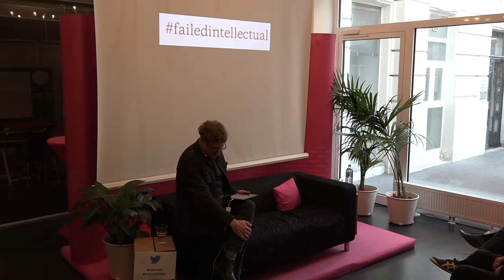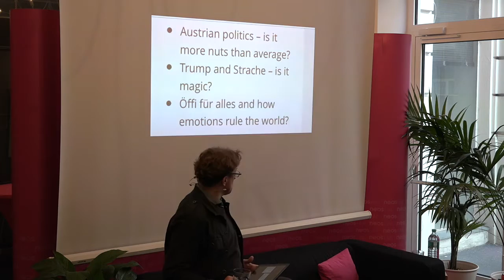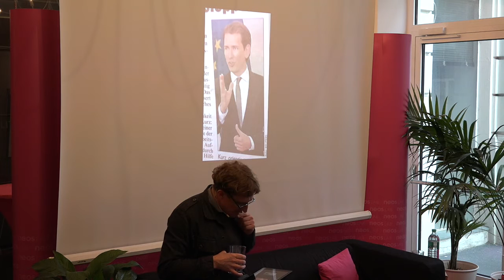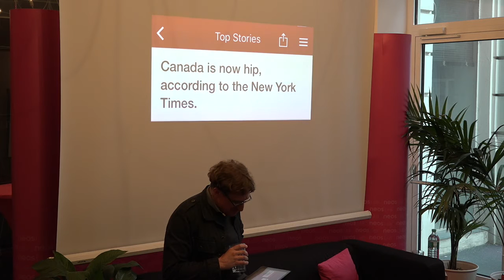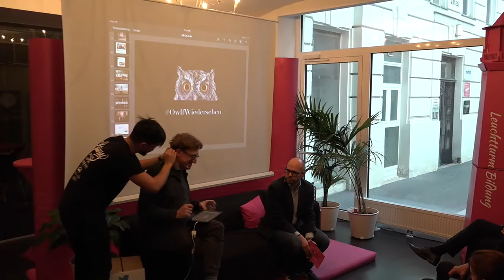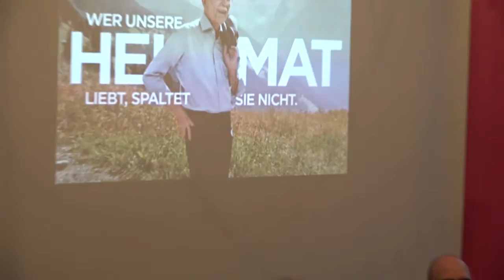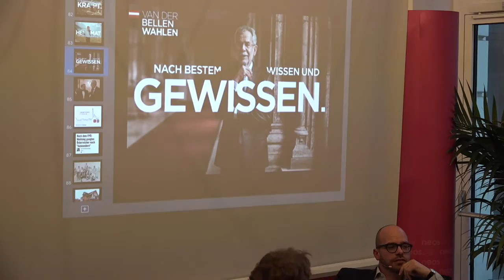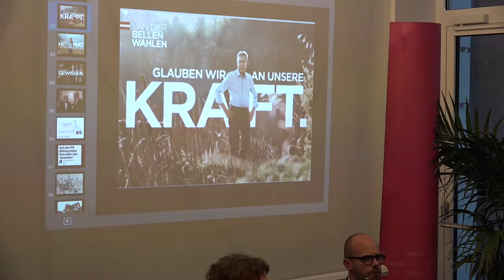NEOS Lab-Talk - Got the Message? Nein.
Eric Jarosinki, Germanist and Twitter-Star, is a keen observer of national Austrian politics. Calling himself an educated, yet amateur, critic, he is taking a stopover in Vienna during his Spring Tour. We are happy to welcome him for a night of a closer look at contemporary political messaging. Reading political messages against themselves and old school ideology establishing the basis for a discussion of both practical details and broader theoretical, ethical and political concerns.

Austrian politics – is it more nuts than average?
Trump and Strache – is it magic?
Öffi für alles and how emotions rule the world?